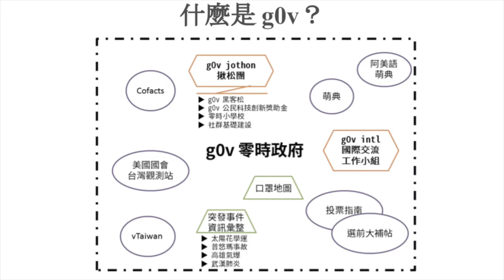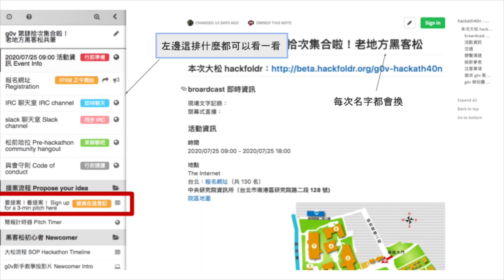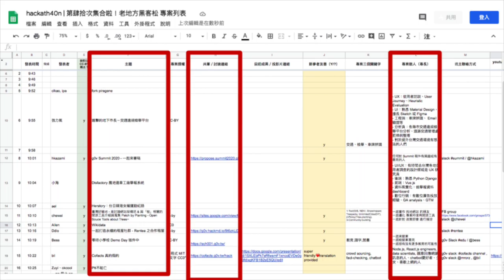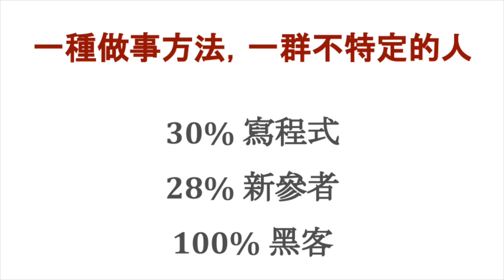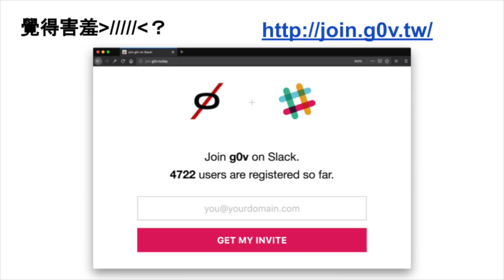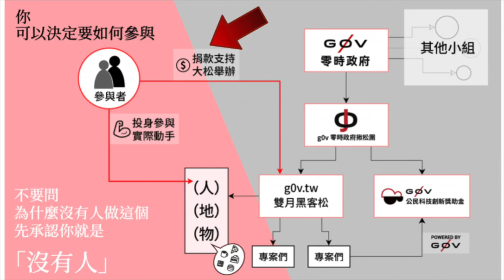g0v tw hackath42n — 新手教學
Voice Narration: billion lee